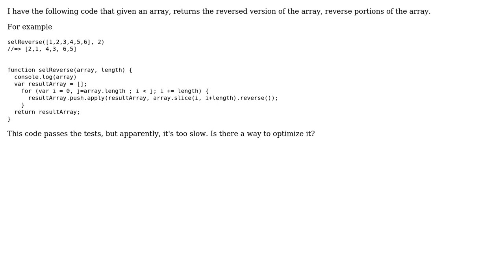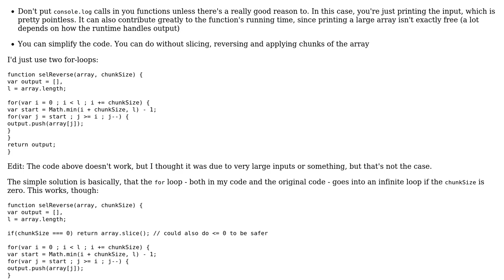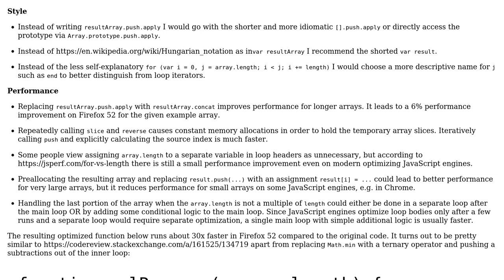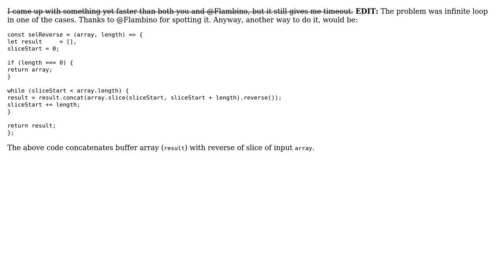Code Review: Selective Array Reversing (3 Solutions!!)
Code Review: Selective Array Reversing

With thanks & praise to God, and with thanks to the many people who have made this project possible! | Content (except music & images) licensed under CC BY-SA | Music | Images & others | With thanks to user Przemek user le_m user Flambino user callback and the Stack Exchange Network Trademarks are property of their respective owners. You are responsible for your own actions.